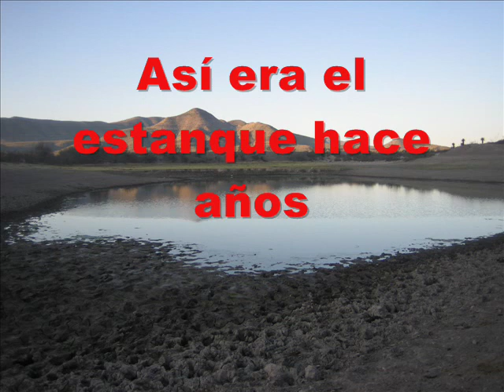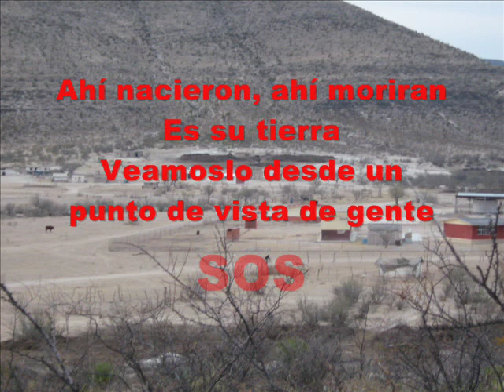cuates de australia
Los habitantes del Ejido Cuates de Australia solicitan el apoyo de las autoridades municipales, estatales y federales